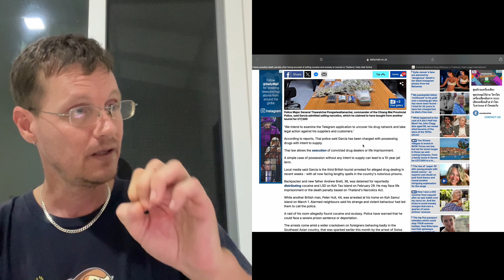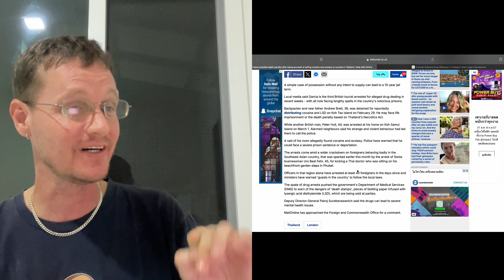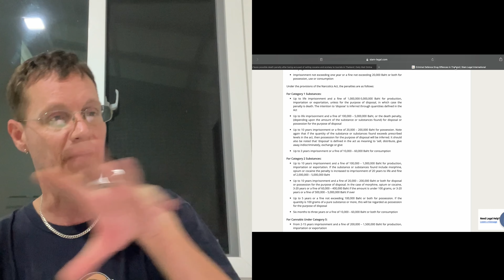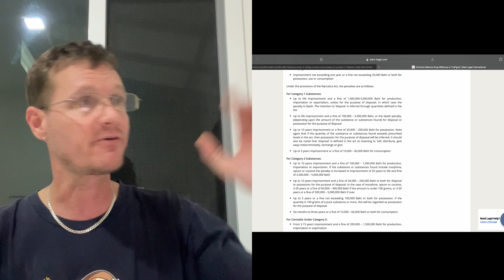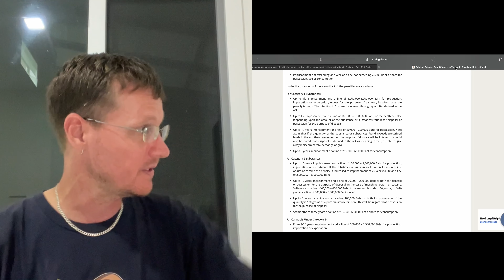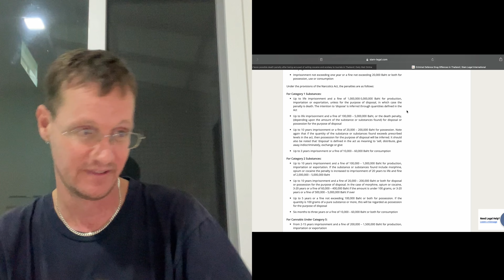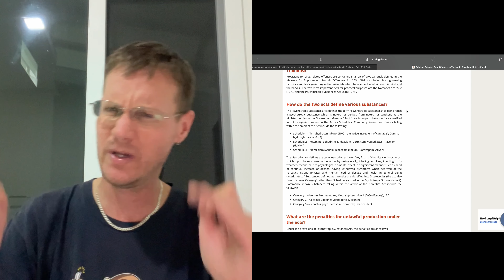Don't Do Drugs In Thailand! It Could Cost You Your Life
I talk about the ramifications of breaking the law here in Thailand. Hard drugs and narcotics are dealt with swiftly! Harsh prison time and even the "end time" penalty.